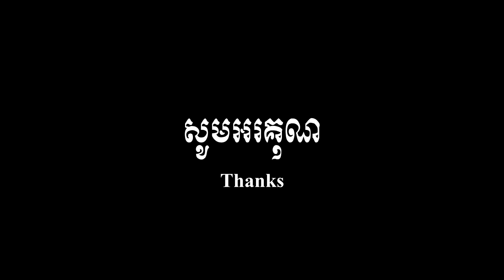Preah Khan Temple | Siem Reap | Welcome to Cambodia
Preah Khan is a temple at Angkor, Cambodia, built in the 12th century for King Jayavarman VII to honor his father. It is located northeast of Angkor Thom and just west of the Jayatataka baray, with which it was associated. It was the centre of a substantial organisation, with almost 100,000 officials and servants. The temple is flat in design, with a basic plan of successive rectangular galleries around a Buddhist sanctuary complicated by Hindu satellite temples and numerous later additions. Like the nearby Ta Prohm, Preah Khan has been left largely unrestored, with numerous trees and other vegetation growing among the ruins.